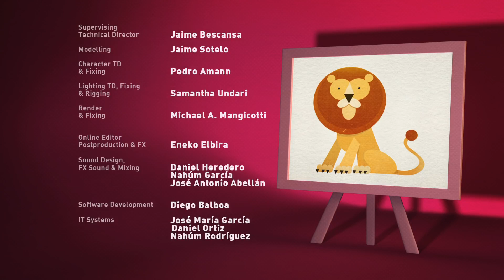Vamos Pocoyó en Español Latino - El Jardín - Caricaturas Bebés - Episodio Completo - Chiquilingos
Pocoyo dibujos animados para niños.
Disfruta de las divertidas caricaturas para bebés y niños, con episodios completos y mejores momentos de Let's go Pocoyó en Español Latino con la familia!